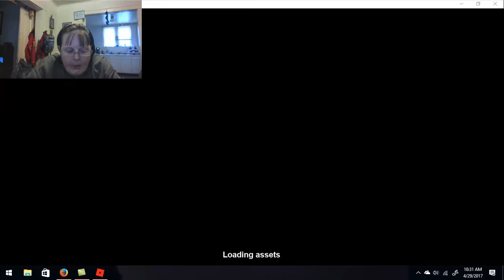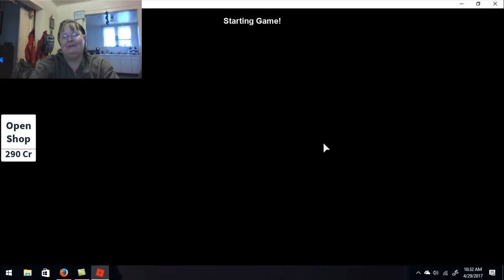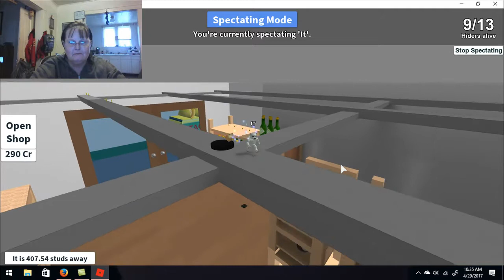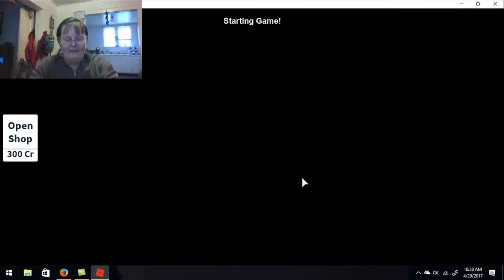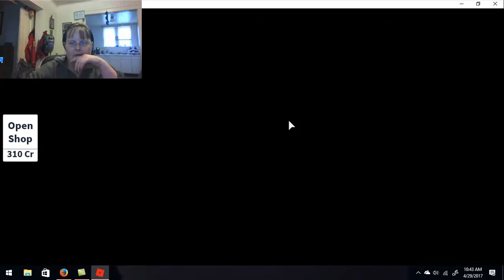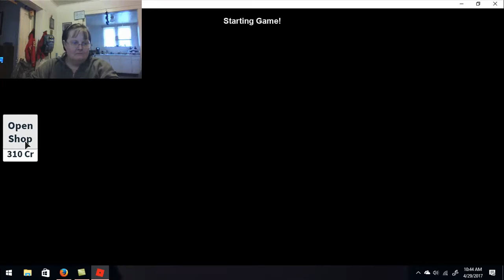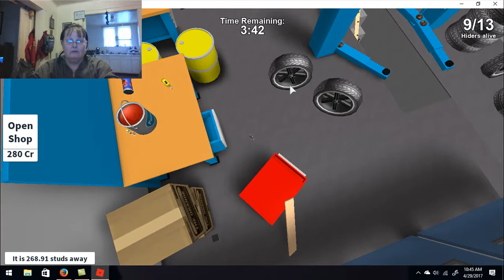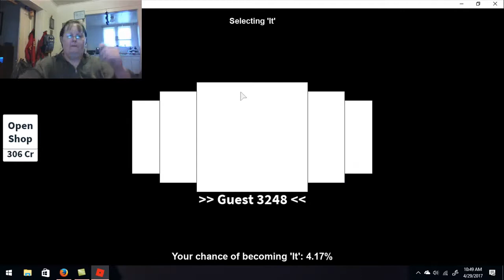Roblox - Hide and Seek Extreme 🎮 🤣 😏👨‍👩‍👦